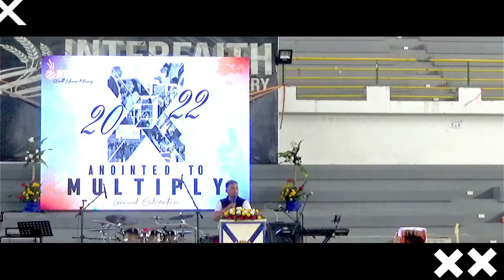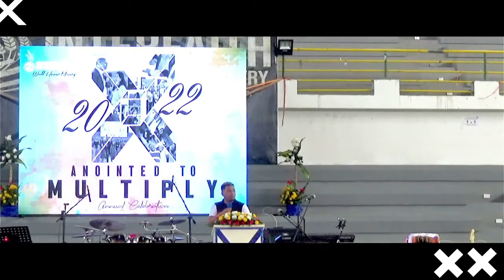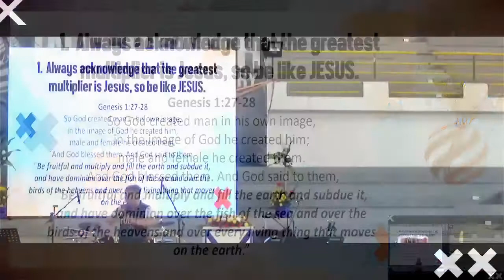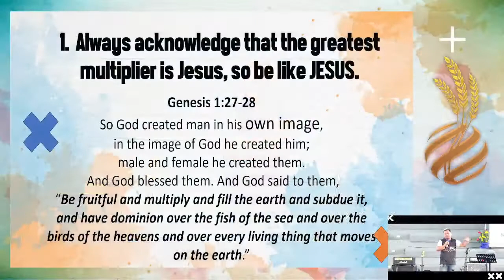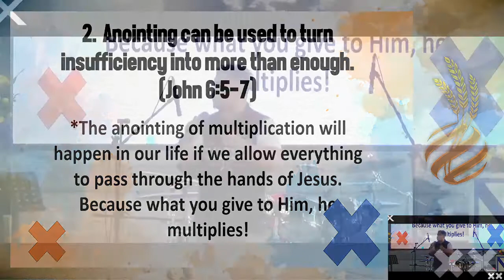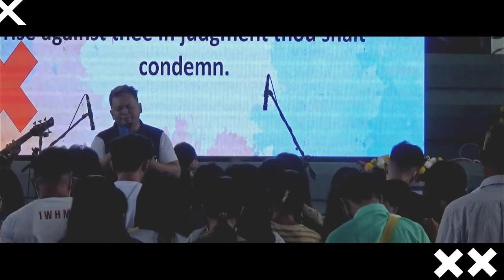Session 2 (IWHM 2022 Annual Thanksgiving)